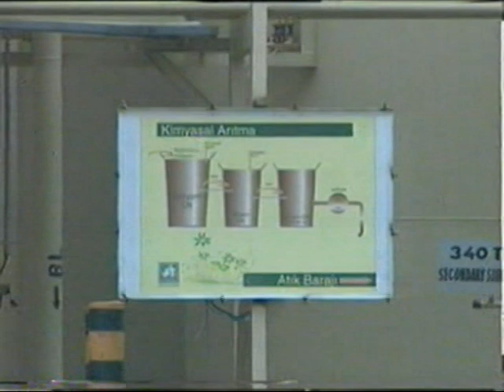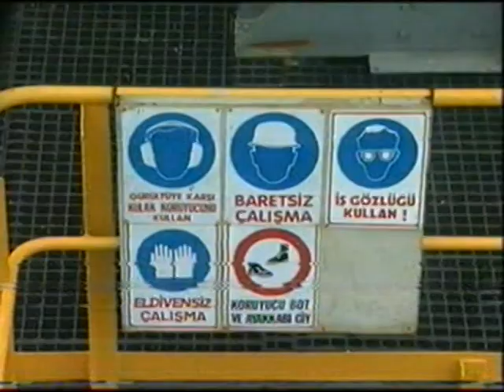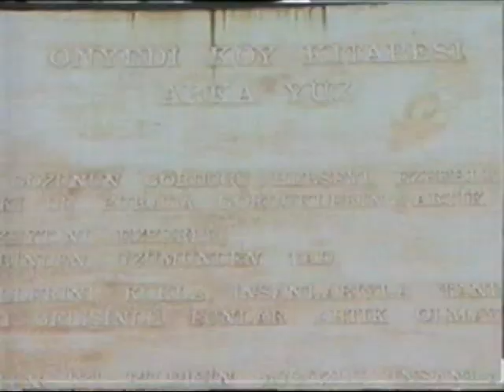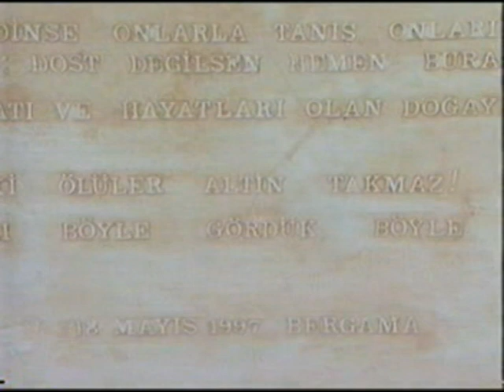Ölüler Altın Takmaz (Bergamalıların Siyanür Mücadelesi, Belgesel, Yön. Engin Ayça, 1999)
Bergama Says: The Dead Don't Wear Gold
Yönetmen: Engin Ayça
Yapımcı: Ahmet Yıldırım, Huub Ruijgrok, Nanke Bartholomeus
Görüntü Yönetmeni: H. Sami Büyükgezici
Kurgu: Özkan Özcan
Anlatıcı: Gülsen Tuncer

Yeşilçam'ın usta yönetmeni Engin Ayça'nın yönettiği belgesel, başını kadınların çektiği Bergama köylülerinin uluslararası şirket Eurogold’un siyanürle altın çıkarma girişimine karşı 9 yıl boyunca verdiği ve zaferle sonuçlanan mücadelesini anlatıyor. Belgeseli usta oyuncu Gülsen Tuncer seslendirirken müzikler Hüsnü Şenlendirici'ye ait.